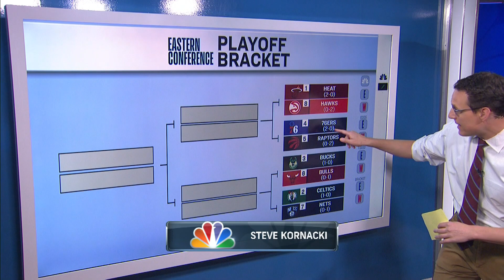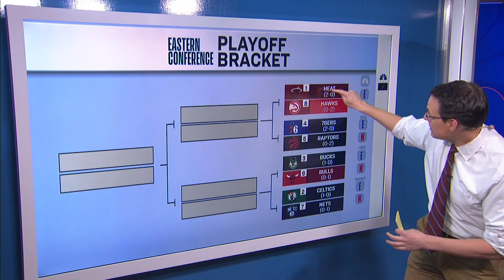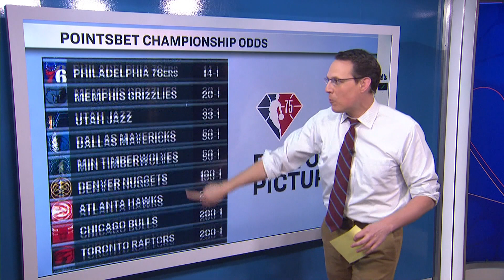How Game 3 impacts Sixers-Raptors series win probability | 2022 NBA Playoffs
NBC News political correspondent Steve Kornacki breaks down how a Sixers' win or loss in Game 3 impacts the series and 2022 NBA Championship odds.

» Download the MyTeams app to watch live games and highlights:
iOS: